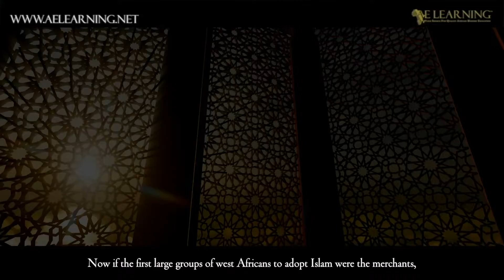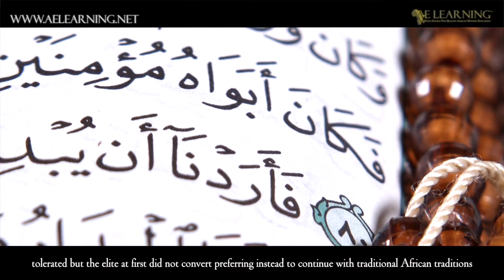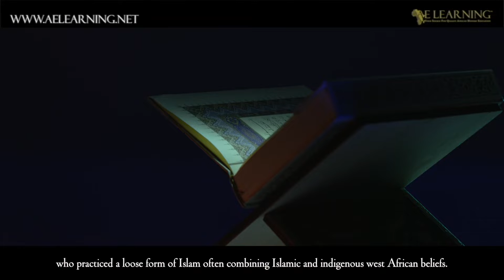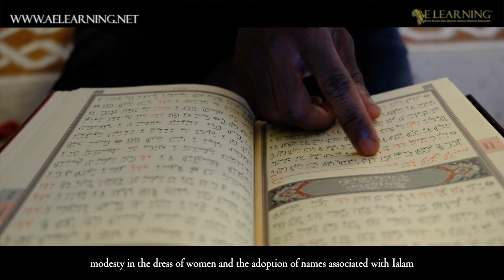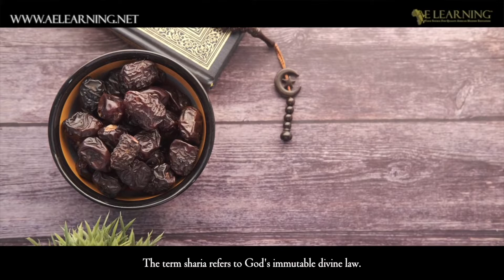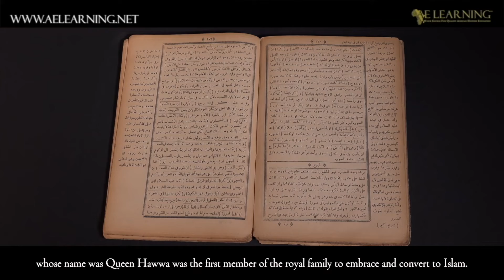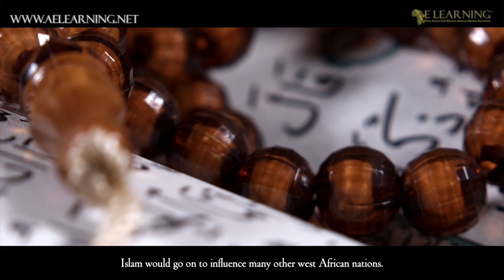The History of Islam in Africa (Part 4)